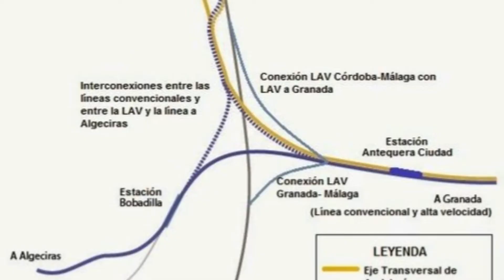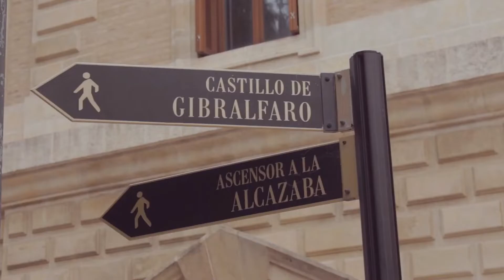🚄 DESTINOS / HORARIOS y Precios del AVE / Cómo ir a MALAGA en Tren desde Madrid y Barcelona / AVLO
Desde hace unos años está en servicio la línea de alta velocidad entre Madrid y MÁLAGA, asi como la conexión de esta con SEVILLA Granada o CÓRDOBA, una línea de alta velocidad muy especial para poder conocer las bondades de la capital de a Costa del Sol y de muchas paradas intermedias como CIUDAD REAL, PUERTOLLANO, PUENTE GENIL o ANTEQUERA.
Y en este video repaso todos sus detalles, desde tiempos de viaje, paradas, Precios y ofertas y por supuesto, en un canal de viajes como este, sus destinos y qué ver en cada uno de ellos, mas ahora con los trenes AVLO y sus precios muy económicos a punto de anunciarse o los futuros servicio de OUIGO e IRYO.
Como ir a Málaga en tren desde Zaragoza, Barcelona, Tarragona, Albacete, Lleida, Valencia, Alicante, Valladolid y Ourense.
Y la reciente inauguración de la ruta de AVANT con Granada.
Si tienes pensado viajar pronto a o desde ellas, este es tu video.
Todo de esta importante ruta de la Alta velocidad Ferroviaria Española y Renfe.
Trenes AVLO ,  Ouigo e Iryo.

Para la elaboración del vídeo he utilizado imágenes de videos de los canales, no te pierdas sus contenidos: